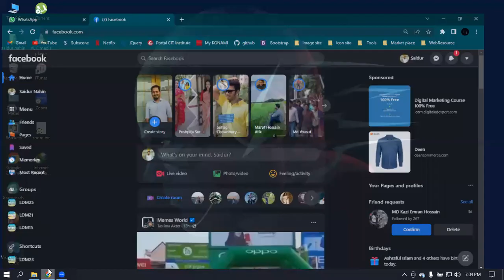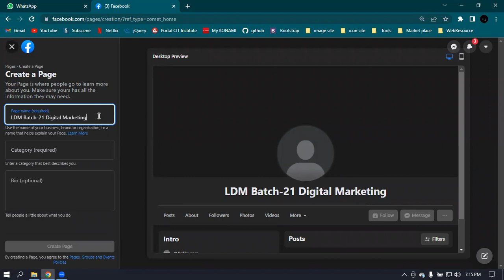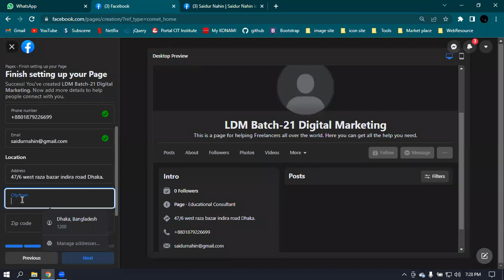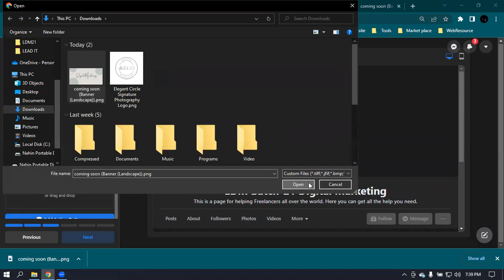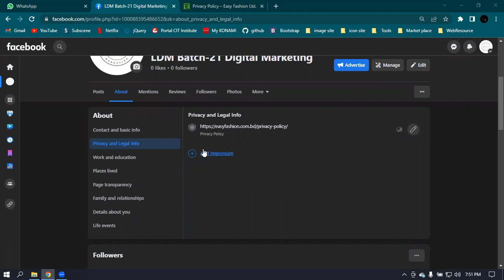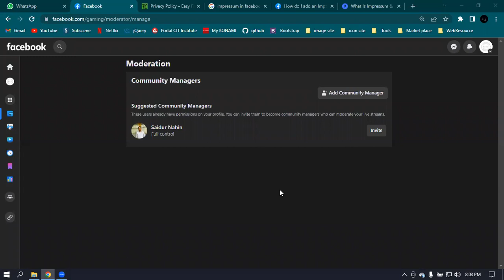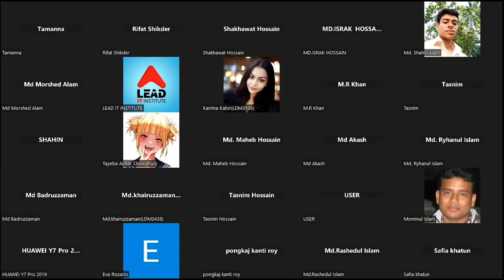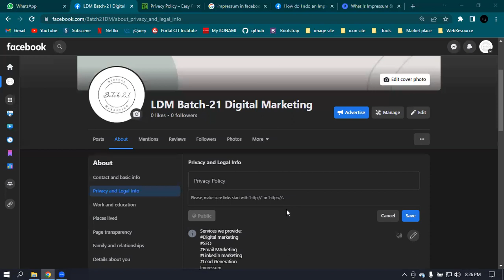Facebook Page Intro and Page Create